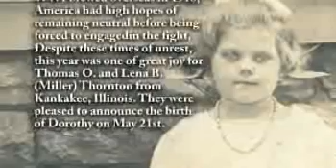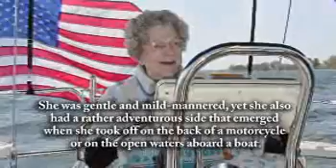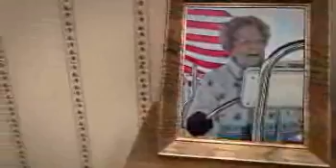Dorothy Serve - Life Story Digital Film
Life Story Funeral Homes present the life of Dorothy Serve of Kankakee, IL. To read the obituary of Dorothy Serve, to read the full Life Story, or to leave a memory or comment, please